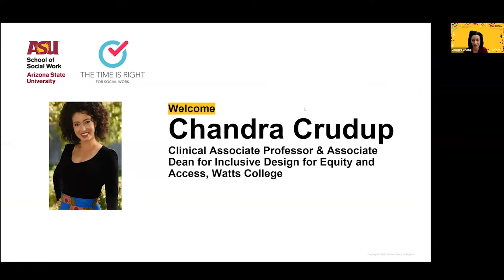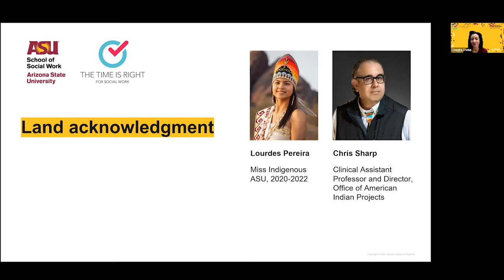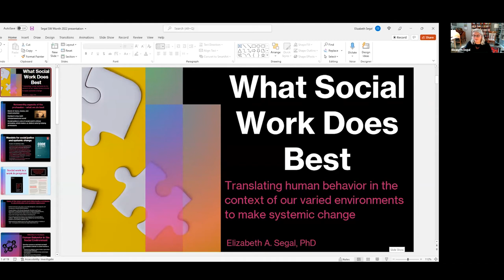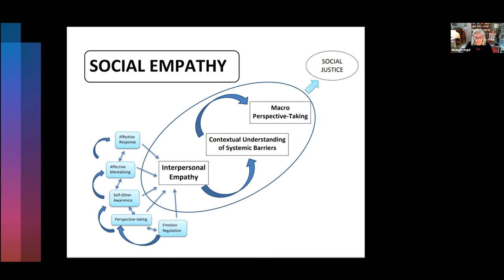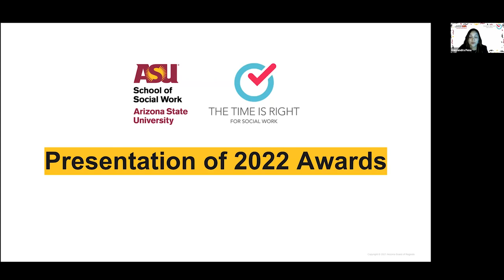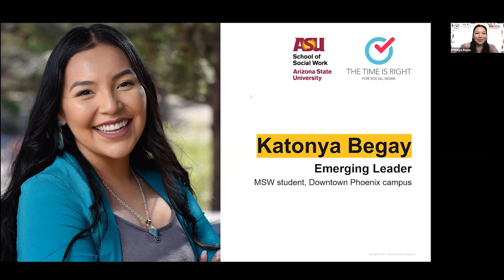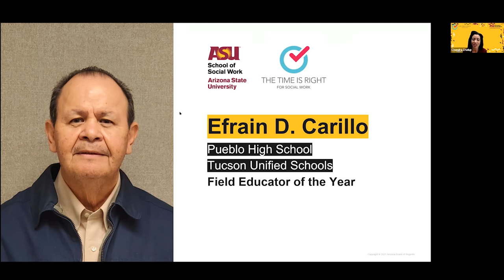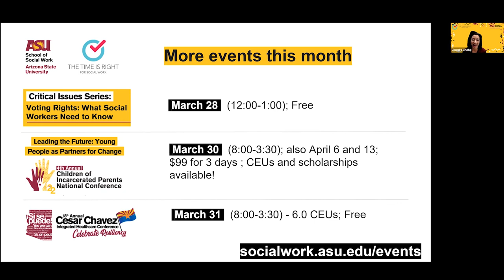2022 Social Work Month Awards Reception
On March 25, 2022 we celebrated Social Work Month at ASU with our annual awards ceremony and lecture event,  honoring outstanding social work students, educators, practitioners and community organizations.